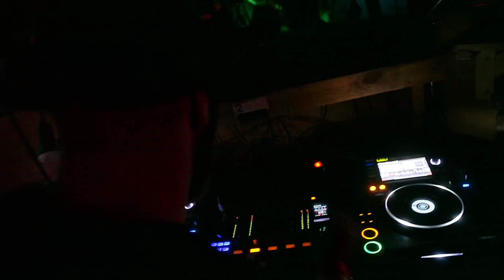Ille Bitch @ Click at the beach - Woodstock69 07-08-2011